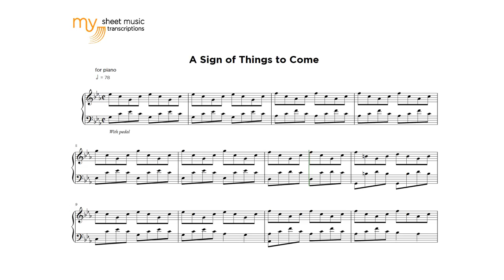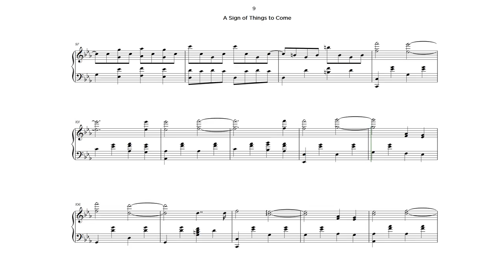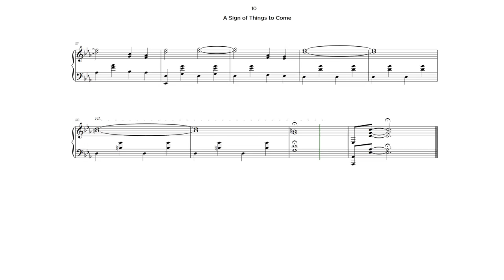A Sign of Things to Come - Sheet Music Transcription